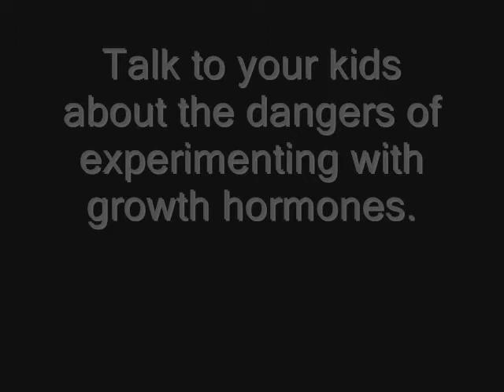Big Man in a Little Cot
It's the classic tale of the boy who grew up too fast. Don't let this happen to you.